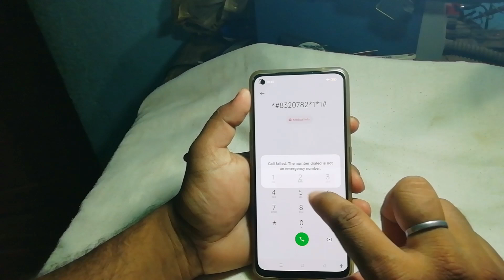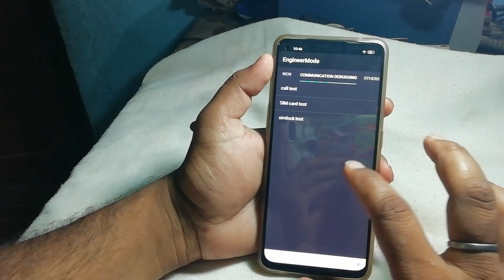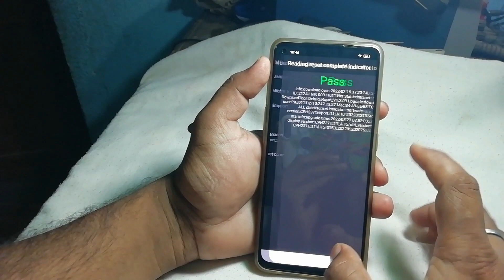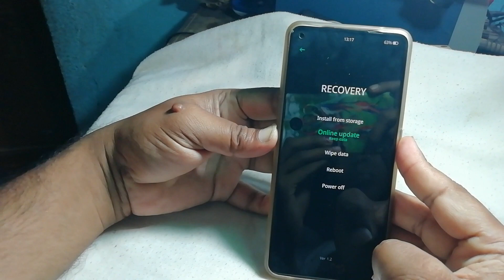Hard Reset Oppo A53 | Oppo A53 Ka Lock Kaise Tode | Oppo A53 CPH2127 Factory Reset Unlock Password..